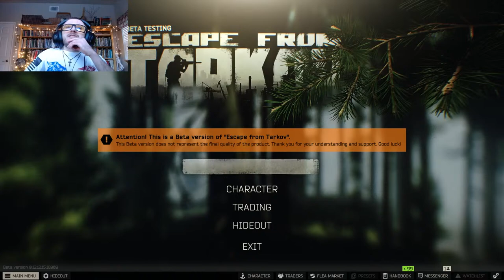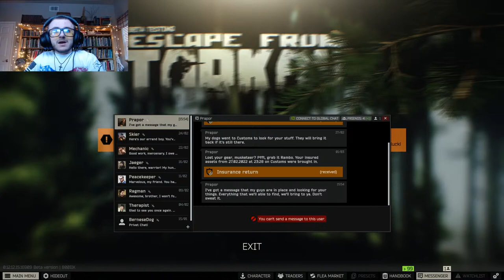Escape from Tarkov Gameplay!! (Atticus Shaffer 2022)